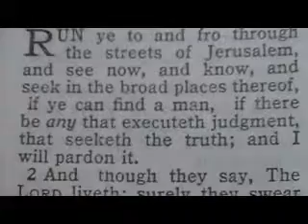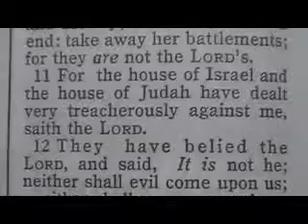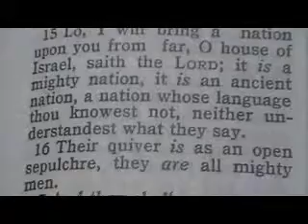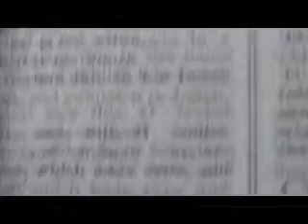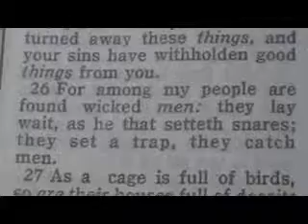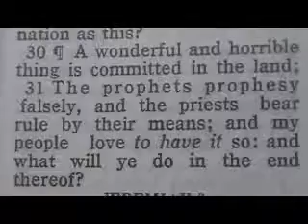595 Chronological Bible (Judah's fall) Jeremiah 5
1 Run ye to and fro through the streets of Jerusalem, and see now, and know, and seek in the broad places thereof, if ye can find a man, if there be any that executeth judgment, that seeketh the truth; and I will pardon it.
2 And though they say, The LORD liveth; surely they swear falsely.
3 O LORD, are not thine eyes upon the truth? thou hast stricken them, but they have not grieved; thou hast consumed them, but they have refused to receive correction: they have made their faces harder than a rock; they have refused to return.
4 Therefore I said, Surely these are poor; they are foolish: for they know not the way of the LORD, nor the judgment of their God.
5 I will get me unto the great men, and will speak unto them; for they have known the way of the LORD, and the judgment of their God: but these have altogether broken the yoke, and burst the bonds.
6 Wherefore a lion out of the forest shall slay them, and a wolf of the evenings shall spoil them, a leopard shall watch over their cities: every one that goeth out thence shall be torn in pieces: because their transgressions are many, and their backslidings are increased.
7 ¶How shall I pardon thee for this? thy children have forsaken me, and sworn by them that are no gods: when I had fed them to the full, they then committed adultery, and assembled themselves by troops in the harlots' houses.
8 They were as fed horses in the morning: every one neighed after his neighbour's wife.
9 Shall I not visit for these things? saith the LORD: and shall not my soul be avenged on such a nation as this?
10 ¶Go ye up upon her walls, and destroy; but make not a full end: take away her battlements; for they are not the LORD'S.
11 For the house of Israel and the house of Judah have dealt very treacherously against me, saith the LORD.
12 They have belied the LORD, and said, It is not he; neither shall evil come upon us; neither shall we see sword nor famine:
13 And the prophets shall become wind, and the word is not in them: thus shall it be done unto them.
14 Wherefore thus saith the LORD God of hosts, Because ye speak this word, behold, I will make my words in thy mouth fire, and this people wood, and it shall devour them.
15 Lo, I will bring a nation upon you from far, O house of Israel, saith the LORD: it is a mighty nation, it is an ancient nation, a nation whose language thou knowest not, neither understandest what they say.
16 Their quiver is as an open sepulchre, they are all mighty men.
17 And they shall eat up thine harvest, and thy bread, which thy sons and thy daughters should eat: they shall eat up thy flocks and thine herds: they shall eat up thy vines and thy fig trees: they shall impoverish thy fenced cities, wherein thou trustedst, with the sword.
18 Nevertheless in those days, saith the LORD, I will not make a full end with you.
19 ¶And it shall come to pass, when ye shall say, Wherefore doeth the LORD our God all these things unto us? then shalt thou answer them, Like as ye have forsaken me, and served strange gods in your land, so shall ye serve strangers in a land that is not yours.
20 Declare this in the house of Jacob, and publish it in Judah, saying,
21 Hear now this, O foolish people, and without understanding; which have eyes, and see not; which have ears, and hear not:
22 Fear ye not me? saith the LORD: will ye not tremble at my presence, which have placed the sand for the bound of the sea by a perpetual decree, that it cannot pass it: and though the waves thereof toss themselves, yet can they not prevail; though they roar, yet can they not pass over it?
23 But this people hath a revolting and a rebellious heart; they are revolted and gone.
24 Neither say they in their heart, Let us now fear the LORD our God, that giveth rain, both the former and the latter, in his season: he reserveth unto us the appointed weeks of the harvest.
25 ¶Your iniquities have turned away these things, and your sins have withholden good things from you.
26 For among my people are found wicked men: they lay wait, as he that setteth snares; they set a trap, they catch men.
27 As a cage is full of birds, so are their houses full of deceit: therefore they are become great, and waxen rich.
28 They are waxen fat, they shine: yea, they overpass the deeds of the wicked: they judge not the cause, the cause of the fatherless, yet they prosper; and the right of the needy do they not judge.
29 Shall I not visit for these things? saith the LORD: shall not my soul be avenged on such a nation as this?
30 ¶A wonderful and horrible thing is committed in the land;
31 The prophets prophesy falsely, and the priests bear rule by their means; and my people love to have it so: and what will ye do in the end thereof?